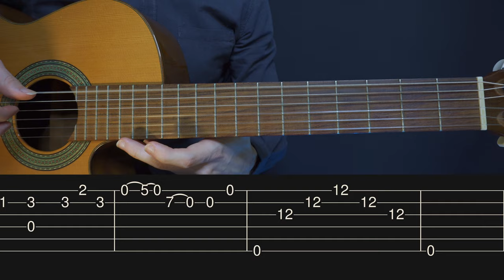Nothing Else Matters - Metallica (Simple Guitar Tab)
This video will help you learn how to play an easy fingerstyle guitar cover for Nothing Else Matters by Metallica.

🎸 My Links

--Chapters--

00:00 - Part 1
00:44 - Part 2
01:11 - Part 3
02:27 - Part 4
02:50 - Part 5
03:41 - Part 1
04:11 - End